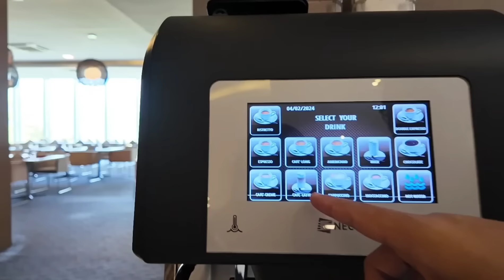Novotel Hotel Sunday Seafood Family Brunch 🦐🦪